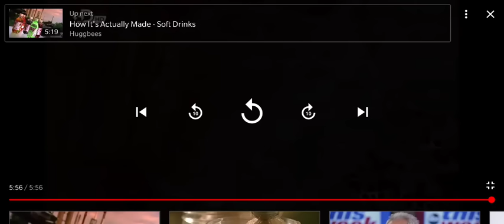Psychicpebbles Sandwich Rant on How it's actually made